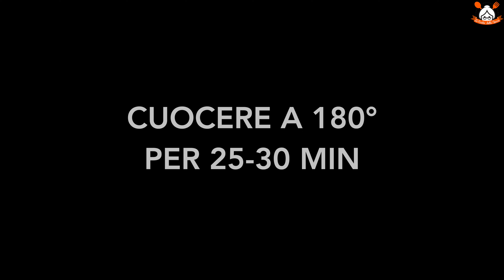TORTA DI MELE MORBIDISSIMA: NON L'HAI MAI MANGIATA COSI'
Ingredienti:

450 gr di farina 00;
200 gr di zucchero;
1 limone;
1 fialetta di aroma d’arancia;
Sale;
125 gr di yogurt bianco;
1 uovo;
150 gr di burro;
1 bustina di lievito per dolci;
1 mele;